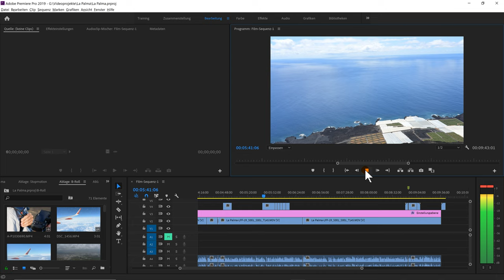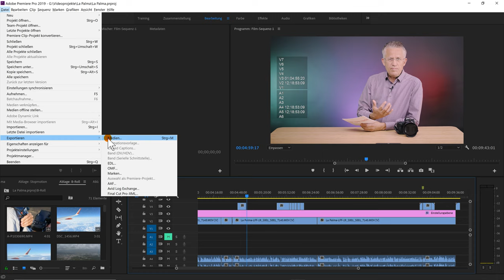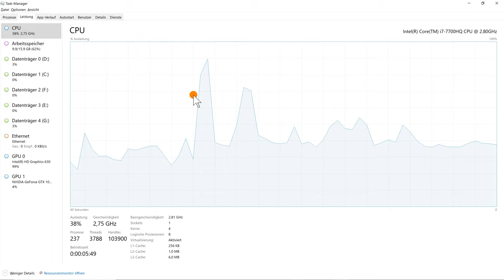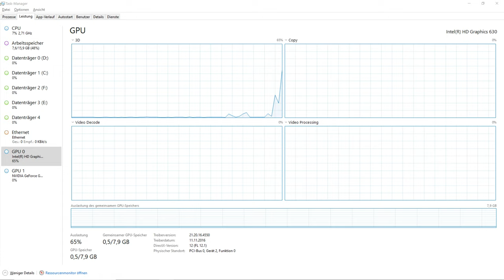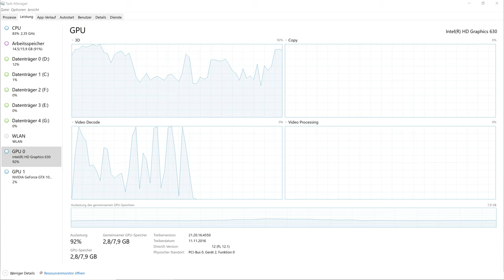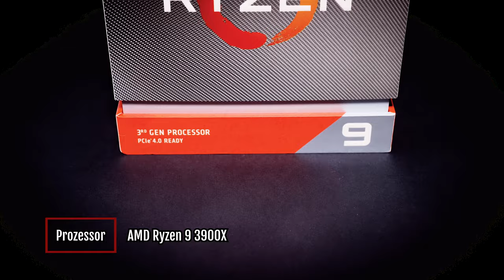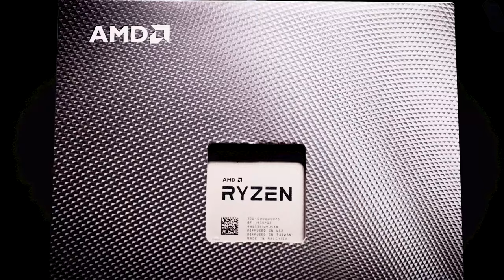PC für Bildbearbeitung und Videoschnitt selbst bauen – 1. Komponentenauswahl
Für aufwändigen Videoschnitt und Bildbearbeitung benötige ich mehr Rechenleistung! Daher habe ich mich intensiv mit der Frage beschäftigt, welcher Computer und insbesondere welche Komponenten sind gut für Bildbearbeitung und Videoschnitt. Ich brauche einen sehr leistungsfähigen PC für die schnelle und flüssige Arbeit mit Lightroom und Premiere Pro. Das Ziel ist sogar, mehrere Arbeitsschritte parallel erledigen zu können.

In dieser dreiteiligen Reihe erläutere ich Dir ganz ausführlich wie ich vorgegangen bin und wie Du die richtigen Komponenten für Dich zusammenstellen kannst (Teil 1). Anschließend kannst Du dabei sein, wenn ich den PC baue. Alle Schritte und viele Fehlerrisiken erläutere ich Dir ebenfalls ausführlich (Teil 2). Und im letzten Teil schauen wir gemeinsam was es gebracht hat und was eventuell noch zu verbessern ist. Ich bin gespannt, wie schnell das System wirklich ist und wie sich das auf die Arbeit mit Premiere Pro und Lightroom auswirkt (Teil 3).

Komponenten meines neuen Rechners zum Nachbauen:
ASUS ROG Strix X570-E Gaming Mainboard Sockel AM4
AMD Ryzen 9 3900x 4,6GHz AM4
be quiet! Kühler Dark Rock PRO
Corsair MP600, Force Series, 1TB Ultra Schnelle Gen 4 PCIe x4, NVMe M.2 SSD
Gskill F4-3200C14D-32GTZ Memory 32GB TridZ
MSI Radeon RX 5700 Evoke OC Grafikkarte
Corsair HX750i PC-Netzteil
Fractal Design Define R6 Black Tempered Glass
Mein aktuelles Notebook:

Acer Aspire Acer Aspire V 15 / VN7-593G-742C
Intel i7-7700HQ CPU
16 GB.RAM

Checkliste Reihenfolge Komponentenauswahl:
Prozessor
• Anzahl Kerne
• Taktfrequenz
Arbeitsspeicher
• Größe
• Geschwindigkeit
Motherboard
• Anbindung der Komponenten
• Zahl und Geschwindigkeit der Schnittstellen
Grafikkarte
SSD
Prozessorkühler
Gehäuse

Worauf kannst du verzichten?
• Kartenleser intern oft langsam und Formate im Wandel
• In der Regel auch auf DVD oder Blue Ray Laufwerk (Streaming)

*Unterstütze meinen Kanal mit einem Kauf über diesen Link, dann erhalte ich eine kleine Provision – Du zahlst nichts mehr – ich danke Dir!